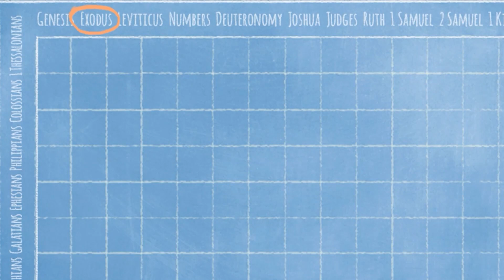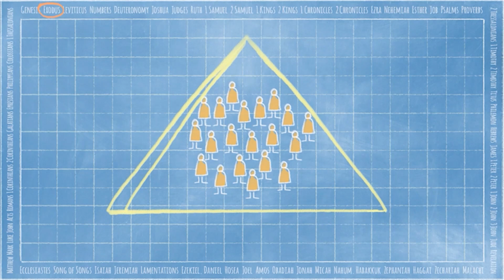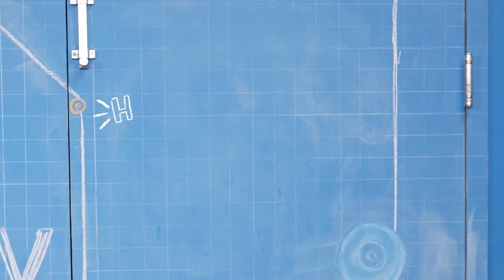August 27 Campus Kids | Big Kids